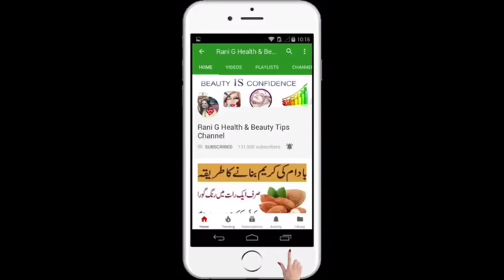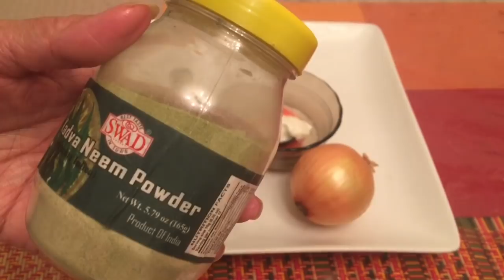Freckles & Pigmentation Treatment in Urdu,Hindi/Magical Remedy For Pigmentation,Blemishes,Dull Skin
Freckles & Pigmentation Treatment// Magical Remedy For Pigmentation,Blemishes,Dull Skin By Rani G

This is a easy way to get ride of pigmentation. freckles & dark spots on your face. pigmentation disorder on your skin affect the natural color of your skin. fast treatment of pigmentation,skin dark spots,dark circles,brown spots home remedy,that is very easy and will get rid of your pigmentation at home easily. friends this remedy is natural & in this remedy you will treat your skin with pigmentation.skin care is very important for beauty. face beauty and skin care tips in urdu are available at my channel

you will see how to get best night cream Jo apke pimples ko remove kare apki skin hojaey whiten  100% Effective tip  easy to make. i hope you enjoyed my best homemade tips this is best for you and must apply if you like it please Share our video

This Remedy is very effective for permanent skin whitening , So must watch this video and try this remedy today.

tibet snow  cream at home,winter tibet cream formula glow cream, get white younger skin in urdu, Tibet cream formula clear skin at home, diy winter night cream, beauty tips for girls, homemade glowing cream at home,
rang ko gora karne ki cream, gora karne wali cream, diy Tibet snow cream, magical formula cream in urdu, lightening skin karne ki cream, ghar par gora hone ki cream banae, skin ka rang saaf karne ki tips in urdu/hindi. skin care tips in urdu and hindi. fairer skin in urdu, 100% work formula cream. simple skin whitening tips. face pack for fairness homemade. gora rang kaise kare, chehra gora kanre ke totke, face pack for glowing skin homemade, multani mitti face pack,how to make glowing skin, how to make skin fair, chehre ka rang gora karne ka asan tarika,chehre ka kalapan dur karne ka upay, fair skin beauty tips, skin whitening tips in urdu, beauty tip.